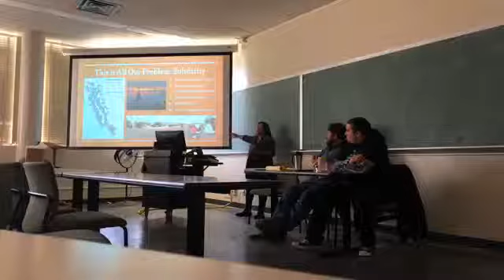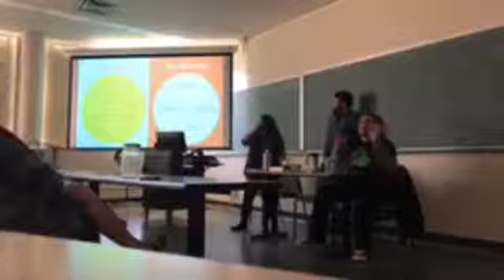Building Resilience in a Disaster Zone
from Cooperation Humboldt's Post Capitalism Conference, April 2019